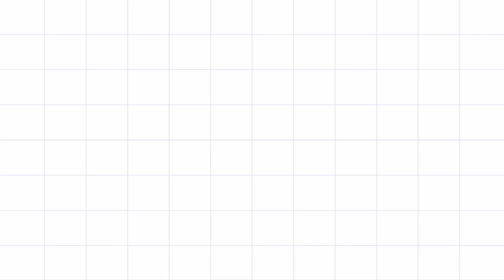Diwali special village lifestyle flowers padi kollam Easy rangoli pandaga muggulu